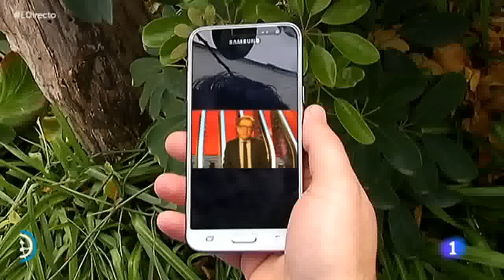José Pinto en "España Directo"